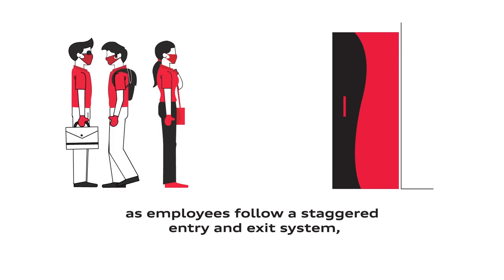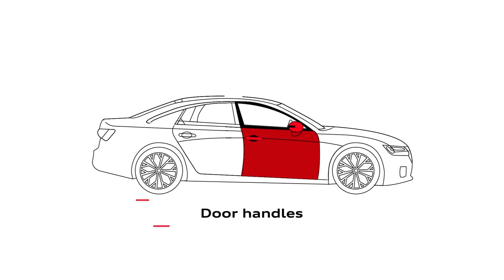01 A promise of safety